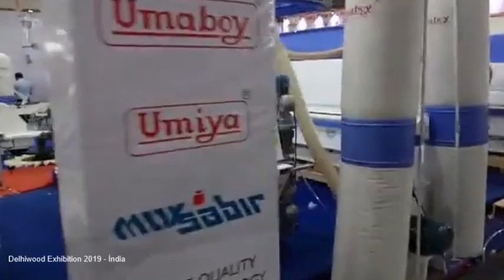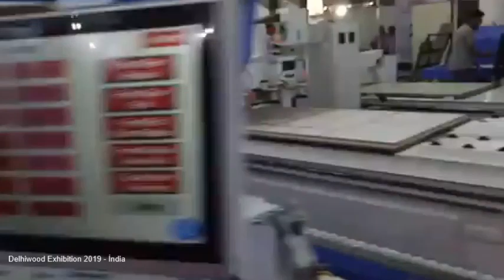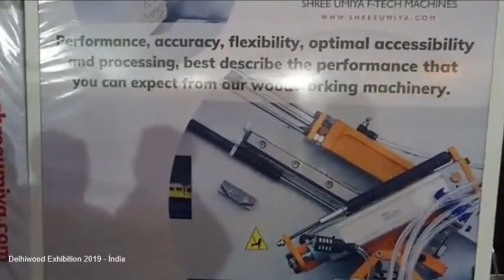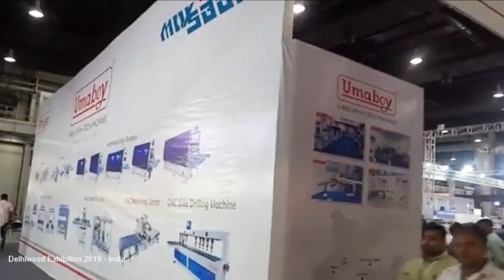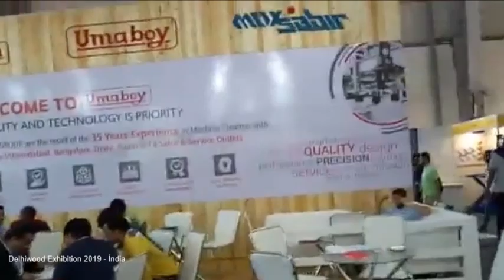Delhiwood Exhibition 2019 İndia